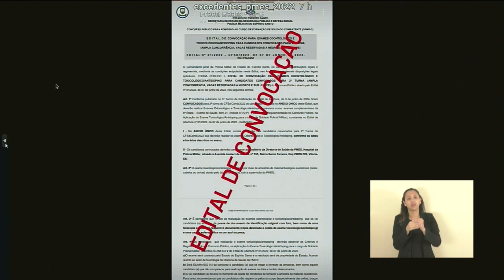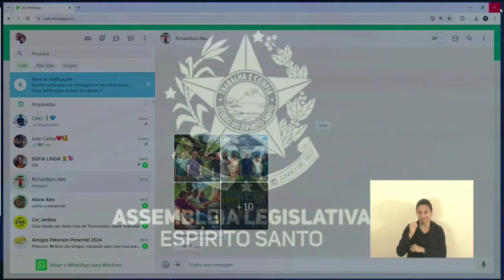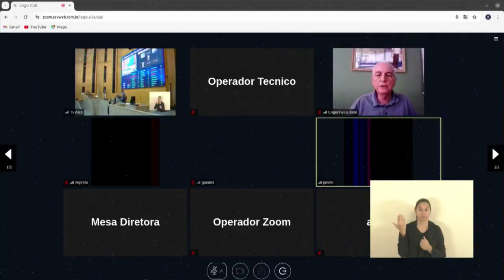SESSÃO ORDINARIA 12/06/2024